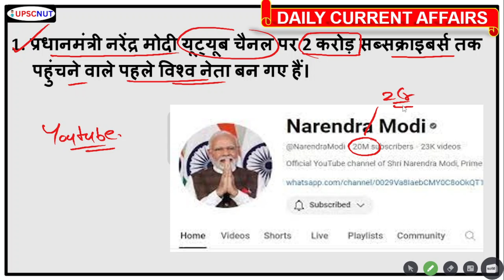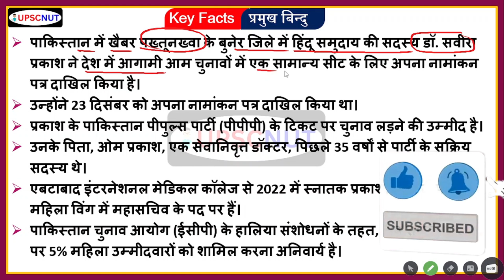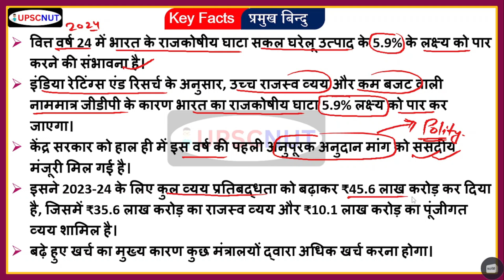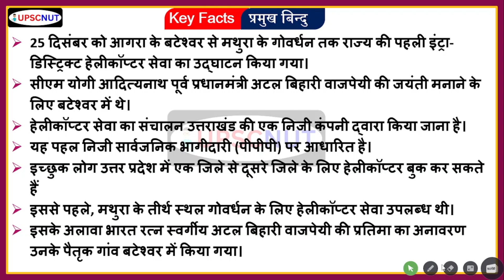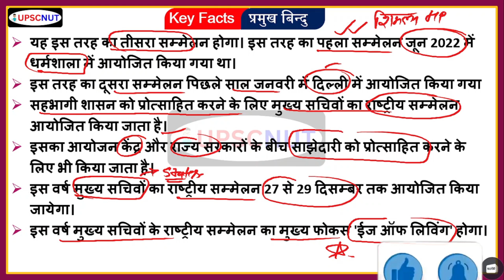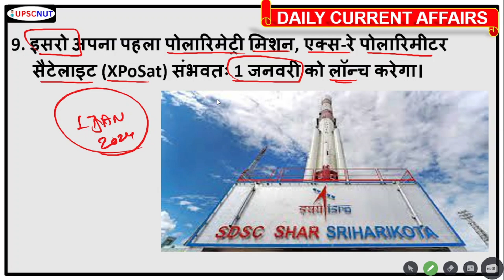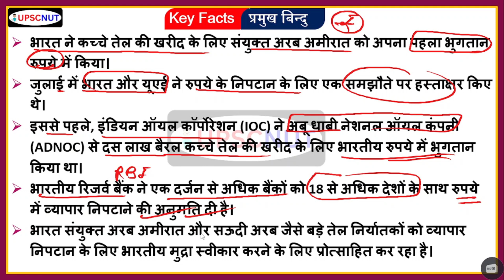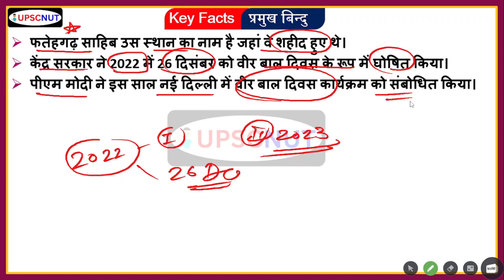Daily Current Affairs 2023 | 27-28 December 2023 | UPSC | IAS PCS || UPSC NUT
Daily current affairs 2023 | 27-28 December 2023 | December Current Affairs | Important Questions | CURRENT AFFAIRS | IAS PCS | करेंट अफ़ेयर्स | TARUN GUPTA    @UPSCNUT

Your Quires --
december current affairs
dec current affairs
आरम्भ सीरीज़
aarambh series
state psc mcq
uppsc pt mcq
mppsc pt mcq
top mcq
gk mcq
static mcq
gs mcq
upsc psc special mcq
mcq practice
mcq episode
news today
today news,
mp gk
mp current
upscnut
quiz mcq
uptet current affairs
static gk, gk mcq, railways, sarkari naukri, job govt, UPSC NUT by TARUN GUPTA